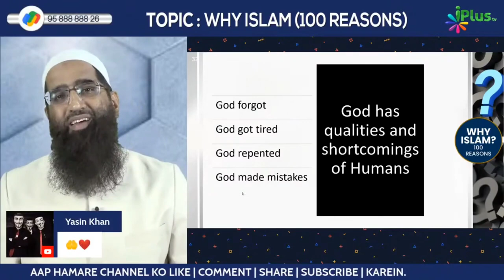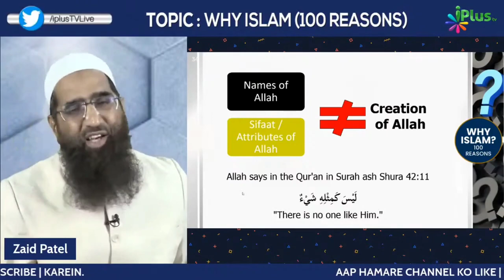Islam Mein One God Ke Concept Ke Saath Yeh Bhi Sikhaya Gaya by Zaid Patel iPlus TV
UPI : donateilm@icici